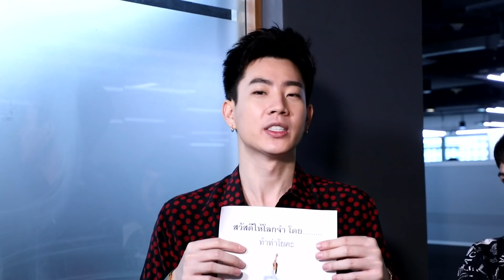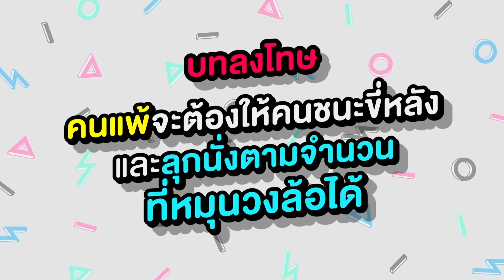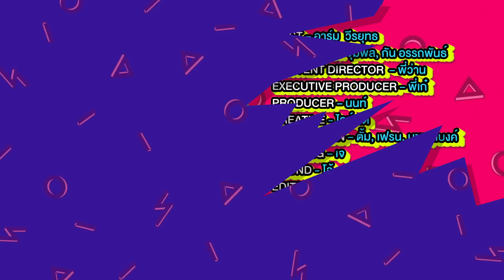งัดทุกท่าไม้ตาย ทำลายทุกท่าทาง | ARM SHARE SPECIAL [Eng Sub]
วันนี้ ARM SHARE มาแบบ SPECIAL ชวน ออฟ-กัน มาแข่งเกมกันซักหน่อย กับโจทย์สุดท้าทาย “สวัสดีให้โลกจำ” มาดูกันว่าแต่ละคนจะงัดท่าสวัสดีให้โลกจำท่าไหนมาสู้กันบ้าง อย่ารอช้าไปดูกันเลย!!!

Subtitles
Portuguese (Brazil) : babii_brazil_offgun (Instagram)
Spanish : @14torxe